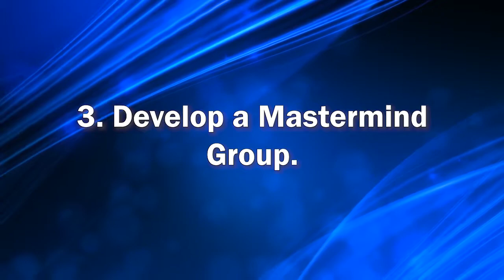Coach Jim Johnson - Search for Success Clues